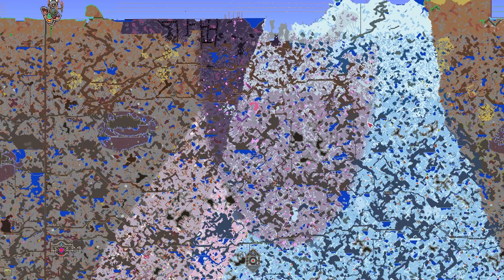ODKRYŁEM CAŁĄ MAPĘ W TERRARIA !!!! [Terraria Calamity Mod Ep. 21]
W tym odcinku 3 naszych Bohaterów:
- Nixsky ( Melee )
- Elo Żelo ( Ranger )
- Firmentus ( Summoner )

Zmierzą się z Profanded Guardianami oraz spróbują pokonać providance, The profanded godess

Terraria Polska / Terraria pl